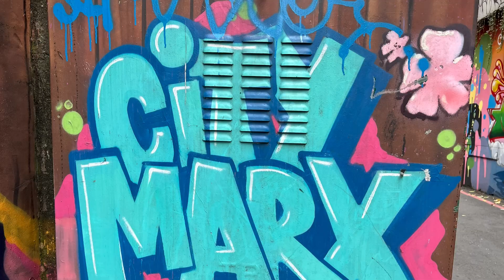Taipei Ximending Street Art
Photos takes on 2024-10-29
Ximending is the Center of youth culture in Taipei